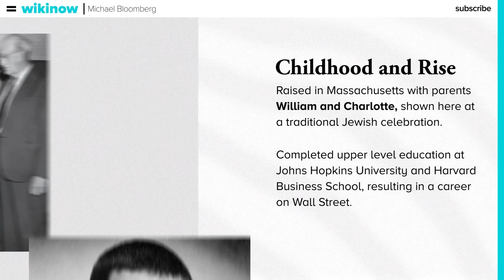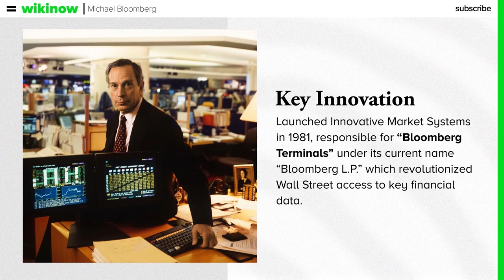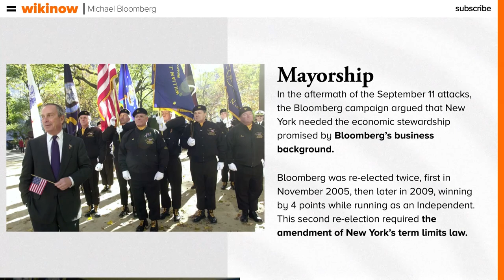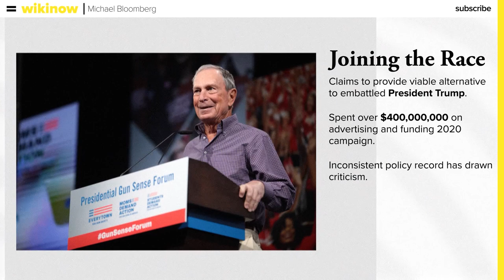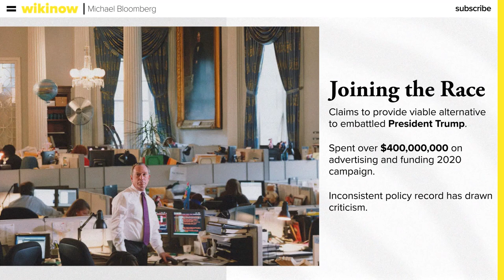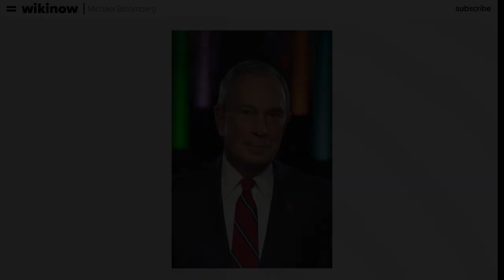The Michael Bloomberg Wiki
What are Michael Bloomberg's policy positions? Taken from Business Insider

On healthcare:
Doesn't support Medicare for All, or single-payer healthcare. Has said the US could "never afford that."
He's suggested he supports a public option, or what he called "Medicare for all for people that are uncovered."
He championed several major public health measures as New York mayor, including successful smoking bans, calorie counts on restaurant menus, and failed efforts to implement a portion cap on sugary drinks, also known as the "soda ban." In a series of laws, Bloomberg banned smoking in bars, restaurants, the majority of workplaces, and city parks and beaches.

On guns:
Gun control is one of Bloomberg's biggest issues. He founded and funds Everytown for Gun Safety, which pushes for more regulations on guns.
He supports universal background checks, efforts to limit gun trafficking, and a ban on assault weapons.
He doesn't support mandatory assault weapons buybacks.

On immigration:
Teamed up with conservative media mogul Rupert Murdoch to fund pro-immigration advocacy group Partnership for a New American Economy. The group has pushed lawmakers to protect "dreamers," undocumented immigrants who arrived in the US as children.

On climate change and the environment:
Pledged $500 million to his Beyond Carbon initiative, a smaller-scale alternative to the Green New Deal, which is working towards eradicating coal-fired power plants in the US by 2030, ending the expansion of natural gas, and moving the country to renewable energy sources.
Founded Beyond Coal with the Sierra Club in 2011. The project has helped shut down many of the US's coal plants.
Called Rep. Alexandria Ocasio-Cortez's Green New Deal resolution a "pie in the sky" proposal that "stands no chance of passage in the Senate over the next two years" in March 2019.

On campaign finance:
Unlike many other Democrats, Bloomberg endorses self-funding bids for public office.
On the social safety net:
As mayor, Bloomberg imposed stricter requirements on who could receive homeless services.
He did little to improve conditions for the 400,000 low-income New Yorkers living in public housing and his administration stopped inspecting public housing for lead paint.
On abortion:
Supports abortion rights. Has donated to the Democratic group Emily's List, which helps elect pro-choice women candidates.

On LGBTQ rights:
Has supported same-sex marriage since at least 2009 and championed the effort to make same-sex marriage legal in New York in 2011.
He's spoken out against the Trump administration's ban on transgender individuals serving in the military.

On education:
As mayor, Bloomberg was a champion for charter schools and closed more than 100 poorly-performing public schools.
He regularly butted heads with the United Federation of Teachers including over his unsuccessful attempts at implementing merit-based pay. He raised base salaries for teachers and raised the standards for tenure.

On criminal justice:
As mayor, Bloomberg championed the NYPD's "stop-and-frisk" policy, which a federal court struck down as unconstitutional racial profiling in 2013. Bloomberg continues to support the policy.
On trade:
Has called the Trump administration's trade policies "disastrous for America."

On foreign policy:
Supported the 2003 US invasion of Iraq.
On the Iran Deal, Bloomberg has said Obama's support for it would be "more compelling if he stopped minimizing the agreement's weaknesses and exaggerating its benefits."
Has spoken relatively little on issues of foreign policy prior to his entrance into the 2020 race.

On taxes:
Opposes wealth tax, has called it "probably unconstitutional," and believes government should only implement income taxes.
Opposed New York City Mayor Bill de Blasio's attempt to raise income taxes on New Yorkers earning over $500,000 annually.

On corporate regulation:
Bloomberg has been critical of government regulation of the financial industry.
On democracy reform:
Successfully pushed for change in New York City law to allow him to run for a third term as mayor.